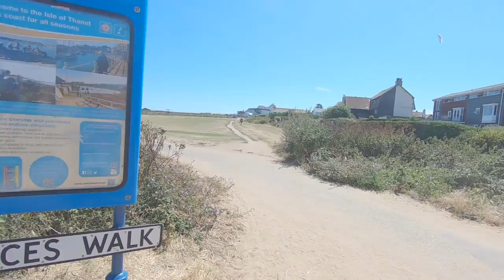Botany Bay | Beaches | Near London | Kent |Travel vlogs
Botany Bay is a bay in Broadstairs facing the north sea, Kent, England. Botany Bay is the northernmost of seven bays in Broadstairs. It features chalk cliffs and a sea stack and is a popular tourist location.

Walk along as I explore new places experience and be a part of my journey! A short introduction video, so that you know me better.

You’re free to use this song in any of your videos, but you must include the following in your video description (Copy & Paste): Song: DayFox - Lioness (Vlog No Copyright Music) Music provided by Vlog No Copyright Music.